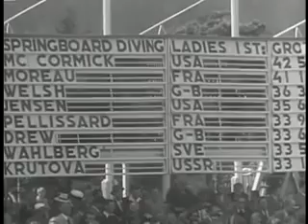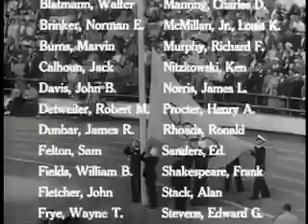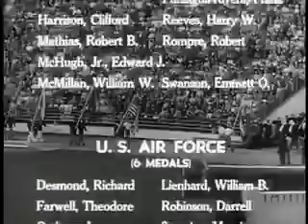US Veterans in the Olympics 1952 Helsinki Finland Summer Olympic Games Rare Documentary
In the aftermath of WWII, the 1952 Helsinki Finland Olympic Games saw 80 United States military soldiers competing against some of their WWII and Cold War rivals! Tags: Helsinki (City/Town/Vil.

Selected Originals (offcuts, selected scenes, out-takes, rushes) for story Olympic Thrills - 52/62. Mute version of Newsreel Story. Helsinki, Finland. Prince Philip, Duke of Edinburgh.